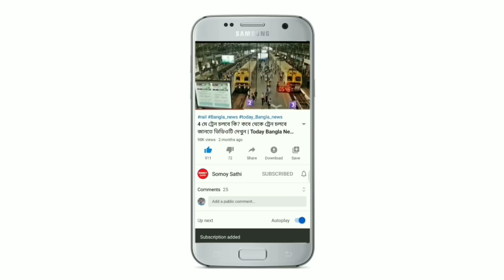আগামীকাল থেকে বাংলার এই ১৪ টি জেলায় কালবৈশাখী ঝড়-বৃষ্টির পূর্বাভাসToday West Bengal Weather Update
আগামীকাল থেকে বাংলার এই ১৪ টি জেলায় কালবৈশাখী ঝড়-বৃষ্টির পূর্বাভাস | Today West Bengal Weather Report | Weather Update Today